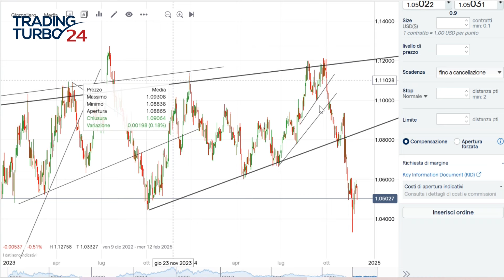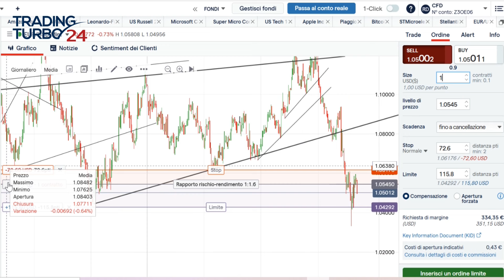EUR/USD: cosa fare con i dazi di Trump?